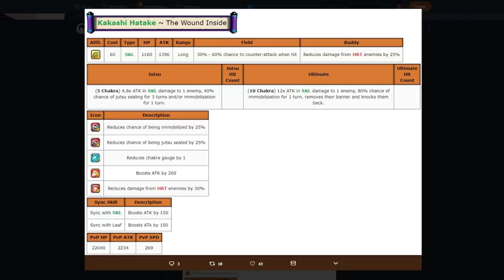ULTIMATE ANBU KAKASHI! IS GRINDING HIM WORTH IT?! NARUTO BLAZING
Title: ULTIMATE ANBU KAKASHI! IS GRINDING HIM WORTH IT?! NARUTO BLAZING

*Links:

[DISCORD] I deleted it. People are so petty.
[PSN] Jamar_Jets